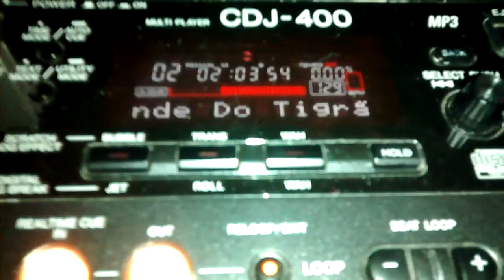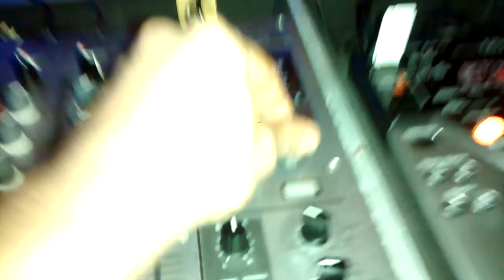Balada da turma de Arquitetura das FIP @ Área de lazer a toca do urso.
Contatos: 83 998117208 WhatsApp